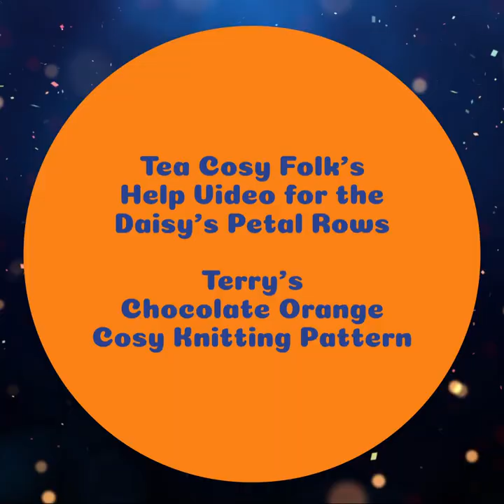TeaCosyFolk Help Video For the Daisy Terry's Chocolate Orange Cosy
This is a TeaCosyFolk help video to accompany the Daisy Terry's Chocolate Orange Cosy Knitting Pattern from TeaCosyFolk.co.uk

This video shows you how to knit the rows that form the daisy's petals.